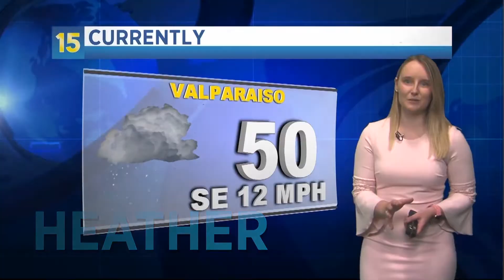BEA Application Video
VUTV's 2019 BEA Signature Station application programming samples